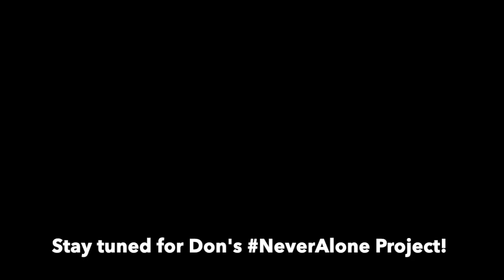BlackInkCrew Chicago: Don & Ashley Uncut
Donald and Ashley Brumfield of BlackInkCrew Chicago are major advocates for mental health awareness. Get the inside scoop on their latest projects!